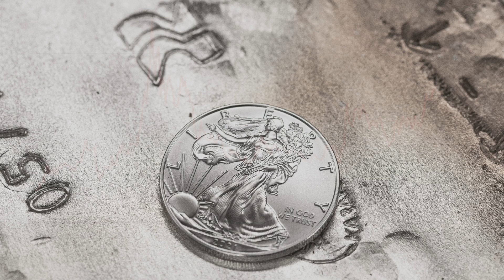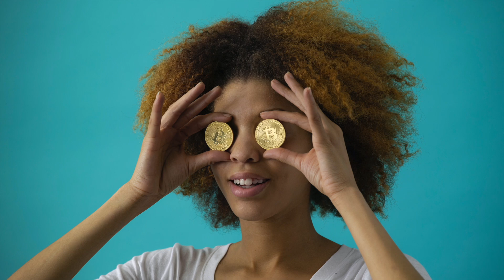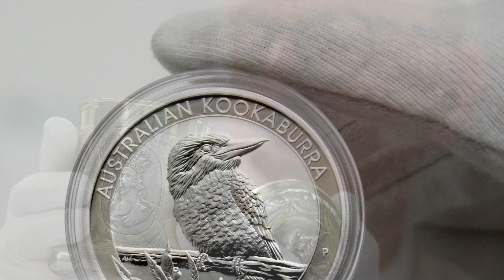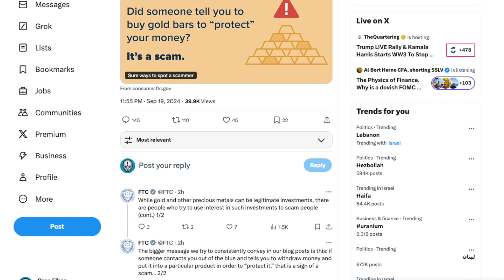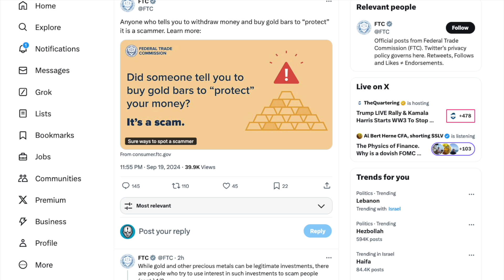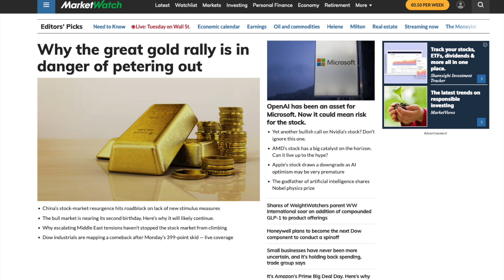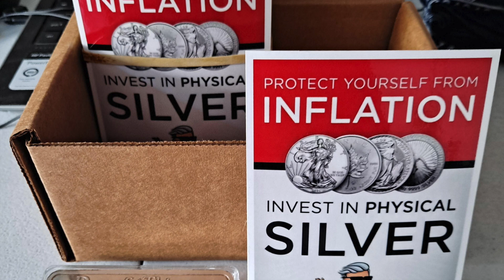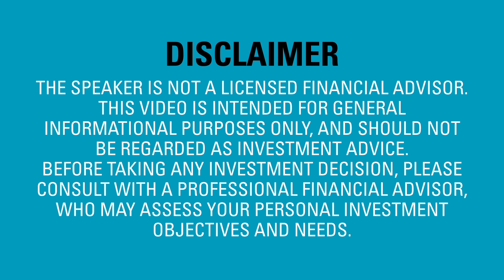Short this - why is the media so negative on precious metals?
Why is the media so negative on precious metals? Is this coordinated from above, or is there simply a negative bias in Wall Street, which is leaking into the financial press? And also - our silver price projections for the end of the year and for 2025. This video is an excerpt from an interview I made together with @mountainbullion and @algomoneyfest.